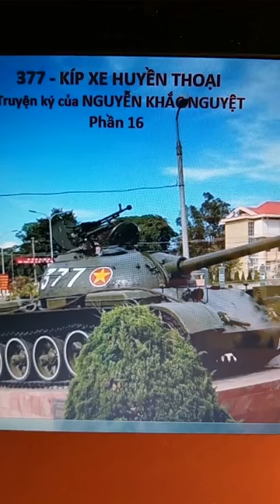377 - KÍP XE HUYỀN THOẠI - Phần 16 - Tg: Nguyễn Khắc Nguyệt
377 - KÍP XE HUYỀN THOẠI - Phần 16 - Tg: Nguyễn Khắc Nguyệt